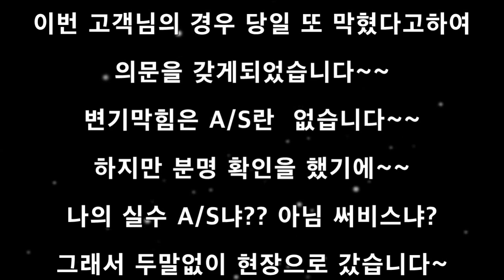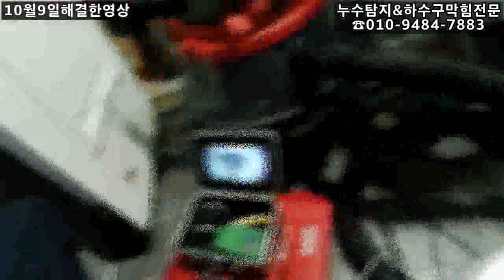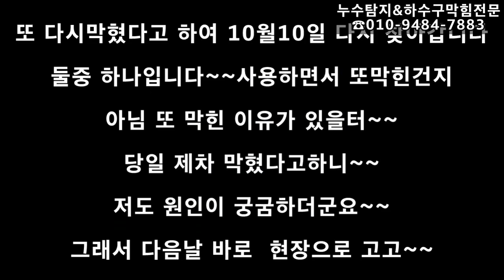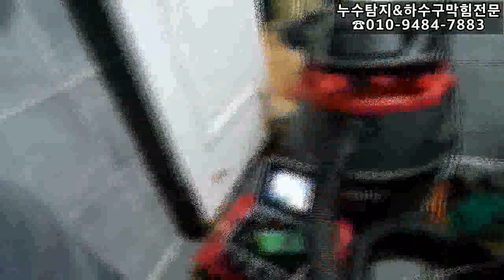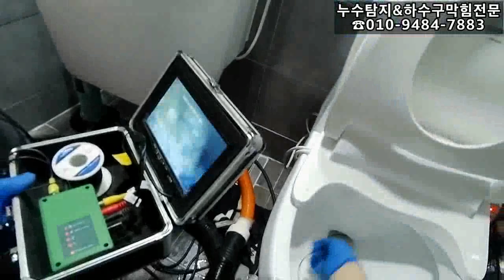Drain Cleaning 변기막힘해결후 또 막혔다고?